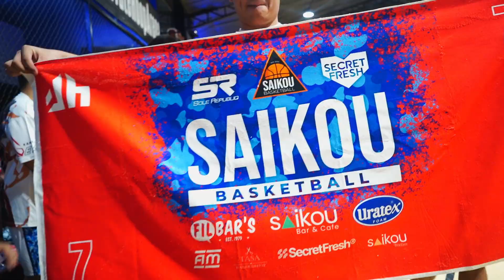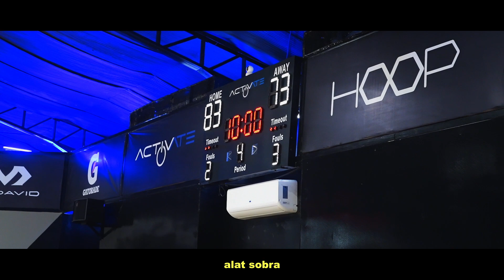₱8,500 GCASH GIVEAWAY SA OPENING NG SAIKOU LEAGUE!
Episode 73:  ₱8,500 GCASH GIVEAWAY SA OPENING NG SAIKOU LEAGUE! ft.  @bigboycheng6799

Sharing our daily hustle at Rock N Sole. Enjoy guys!

Store branches:

Tomas Morato
G/F Imperial Palace Suites Tomas Morato corner Timog Ave., Brgy. South Triangle, Quezon City

Estancia Mall
L/G 21 Estancia East Wing Mall, Capitol Commons, Meralco Avenue, Pasig City⁣⁣⁣⁣⁣⁣⁣⁣⁣⁣⁣⁣⁣⁣⁣⁣⁣⁣⁣

Alabang Town Center
Ground Level Alabang Town Center, Alabang-Zapote Rd. Muntinlupa City

YouTube: Rock N Sole TV